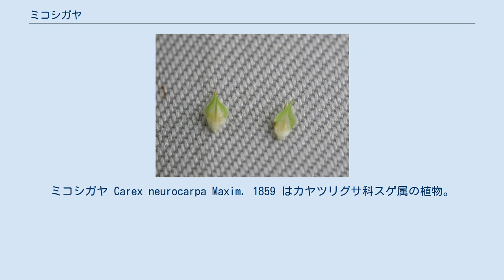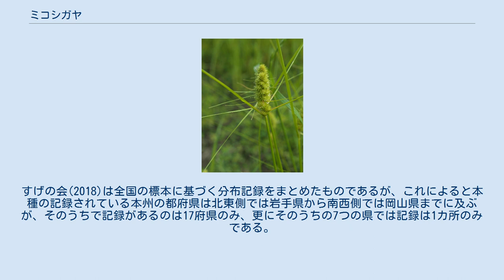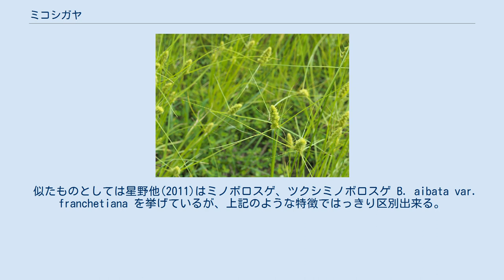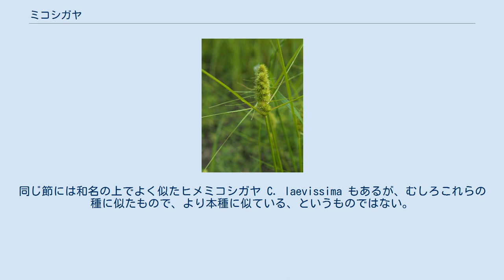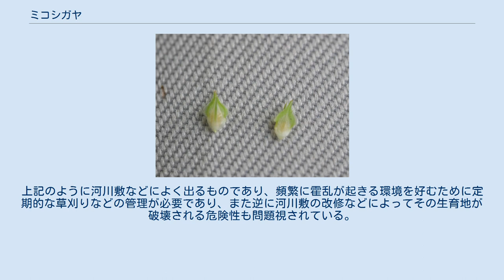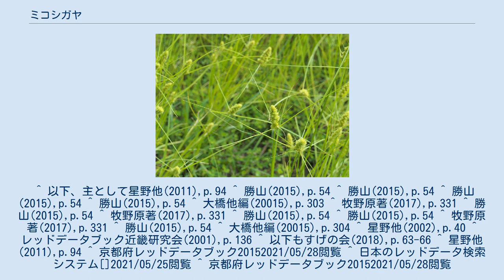ミコシガヤ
ミコシガヤ Carex neurocarpa Maxim. 1859 はカヤツリグサ科スゲ属の植物。
丸っこい小穂を密集した穂状に着け、その基部の苞の2～3枚が特によく発達する。
 束になって生じる多年生の草本。
根茎は短く、茎を束状に生じる。
花茎は高さ20～60cmで全体に滑らか。
断面には鈍い稜がある。
葉は花茎より長く伸び、幅は2～3mmで滑らか。
色は黄緑色。
基部の鞘は暗褐色となっている。
花序は花茎の先端に1つずつ生じ、長さは3～8cm、柄のない小穂を15～25個、穂状に着ける。
小穂は互いに密着して生じ、花序の形はほぼ円柱状でその幅は1cm程。
ただし花序の先端に向けてやや幅が狭くなり、全体では狭卵形をなす、とも。
穂は当初は緑色だが、成熟時には暗赤褐色になる。
小穂はすべて雄雌性で、先端部に少数の雄花がある。
小穂の長さは4～8mm、球形に近い形をしている。
小穂の基部から出る苞には鞘がなく、葉身部は葉状で長さが5～15cmまでだが花序の先端近くでは鱗片状となる。
葉身状部は長く、花序の基部のものほど長いが、特に一番基部の苞に2～3枚は特に長く、それに開出して横に伸びるためにとてもよく目立つ。
 雄花の鱗片は緑白色で、先端に短い芒状突起を持つ。
雌花鱗片は卵形で長さ3.5mm、全体に半透明だが中央部は暗褐色から栗褐色に色づく。
また先端は突き出し、長めの芒状突起で終わる。
果胞は長さ3.5～4mmで雌花鱗片より長く、形は卵形で断面は片面が扁平で反対側の中央が盛り上がったレンズ状、表面は滑らか、稜の間には多数の脈がある。
先端に近づくと急に狭まって長めの嘴状になり、そのまた先端の口は凹んだ形となっている。
その先端部近くから果胞本体の中部辺りでの縁には平らに伸びた広い翼があり、また基部付近は海綿状に厚く膨らんでいる。
また表面に赤さび色の斑点がある。
痩果は楕円形で長さ1mm、ゆるく果胞に包まれている。
柱頭は2つに裂ける。
 和名は御輿ガヤで、花穂の形に基づくものである。
 日本では本州、および伊豆諸島の八丈島に分布する。
日本以外では東アジアの北部から知られる。
なお国内の分布はかなり局地的であり、具体的には、たとえば岡山県のこの群を扱った星野他(2002)には近畿地方以東との表現があり、岡山県内での記録を記するも造成工事の際に県外から土砂に混じって持ち込まれた可能性に言及している。
近畿地方に於いては、2001年の情報によると、ここでは各府県をそれぞれ少数の区分に分け、そのどこに見られるかのみが記されているが、本種の場合、どの府県でもそれぞれ一つの地域でのみ見られる、となっており、その分布の偏在ぶりがわかる。
すげの会(2018)は全国の標本に基づく分布記録をまとめたものであるが、これによると本種の記録されている本州の都府県は北東側では岩手県から南西側では岡山県までに及ぶが、そのうちで記録があるのは17府県のみ、更にそのうちの7つの県では記録は1カ所のみである。
複数回の記録があるのはほぼ関東地方に集中しており、他には宮城県と大阪・京都に集中した記録がある程度である。
従って範囲としての分布域は本州に広く、しかし実際にはその大部分の地域で滅多に見られない、という状況があるらしい。
 平地のやや湿った草地に生え、例えば勝山(2015)は具体例として「河川敷」を挙げ、牧野原著(2017)は「田の畦」を挙げている。
本種を氾濫原の植物である、とする見方もあり、つまり頻繁に増水などで洗われるような環境に出現するもの、ということであるが、同時にそれ以外の環境、乾燥した町中の造成地などにも出ることがあるという。
 匍匐茎を出さず、小穂は雄雌性で柄がなく、多数を穂状に着けること、果胞に翼があり、また基部か海綿質に肥厚すること、柱頭が2裂するなどの特徴から勝山(2015)は本種をミノボロスゲ V. albata などと共にオオカワズスゲ節 Sect. Vulpinae としている。
日本にはこれに所属する種が5種ほど、それに帰化種も3種ほど知られているが、それらはいずれも小穂下の苞があまり発達せず、ほとんど目立たないことで容易に区別出来る。
また果胞の上半部に幅広い翼を持つこともよくわかる区別点となる。
 似たものとしては星野他(2011)はミノボロスゲ、ツクシミノボロスゲ B. aibata var. franchetiana を挙げているが、上記のような特徴ではっきり区別出来る。
同じ節には和名の上でよく似たヒメミコシガヤ C. ...